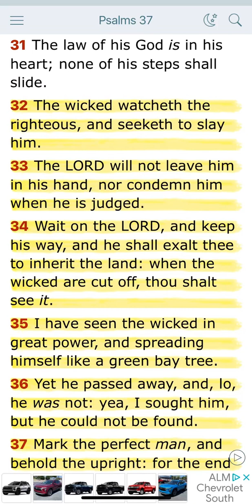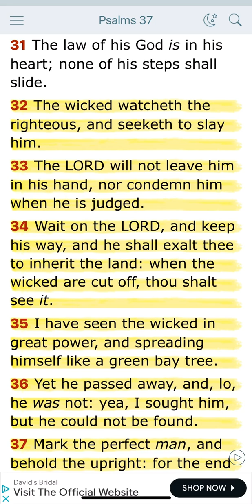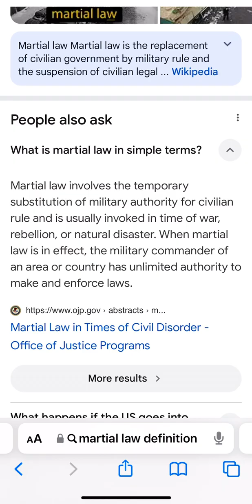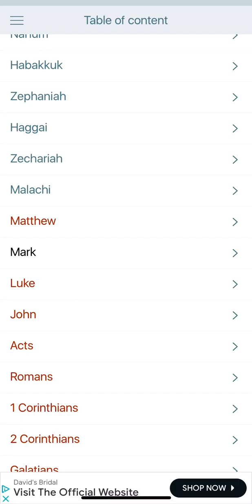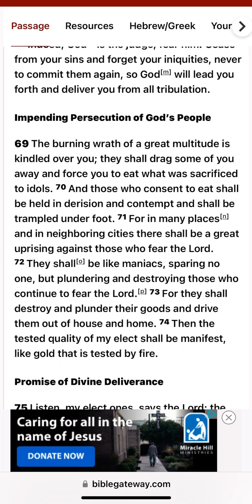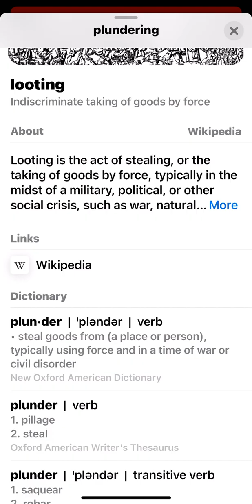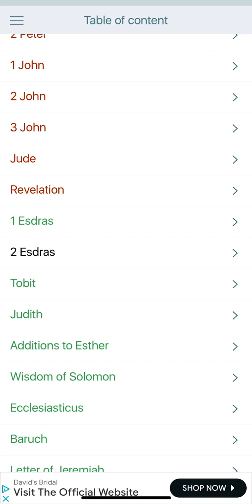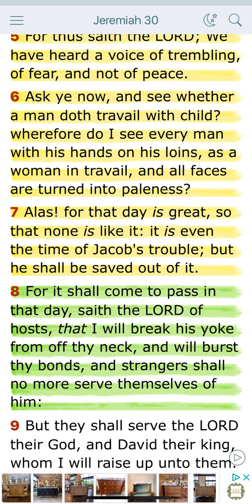Persecution coming to Jacob(isrealites)